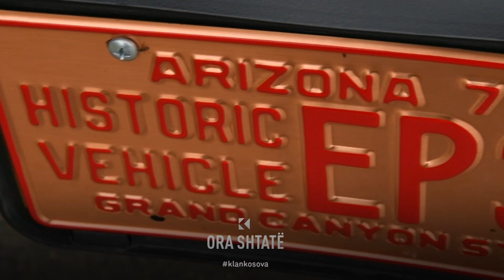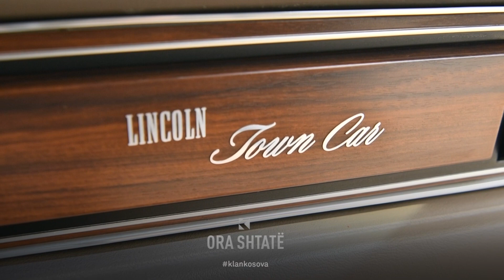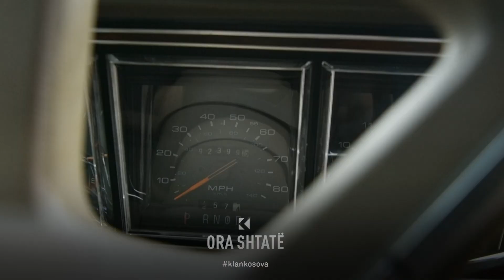Ora 7 - Vetura Lincoln Tour Car, Signature Edition, 5.0, viti 1988